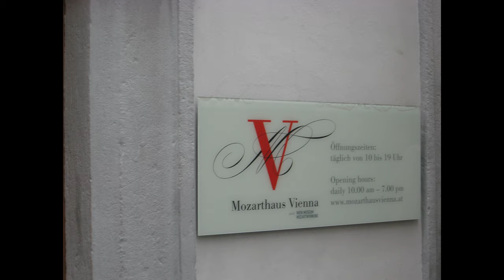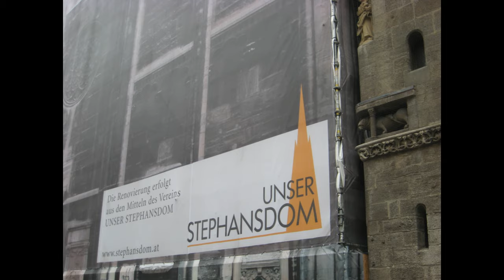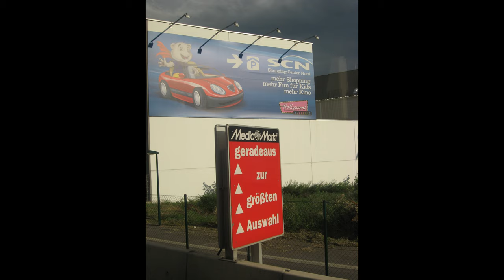Вена 2008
Австрия Вена 2008